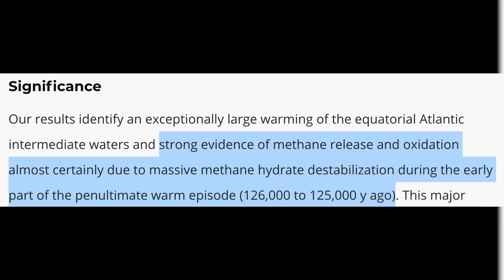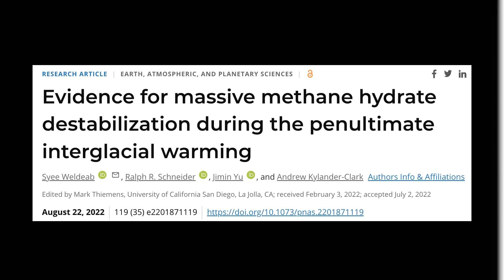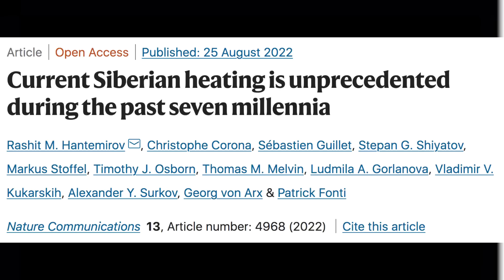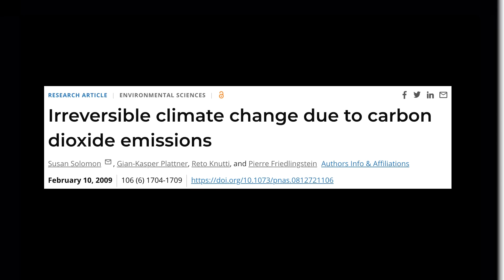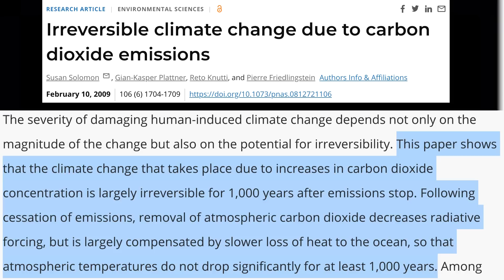Science Snippets: Has the "Methane Bomb" Been Triggered?